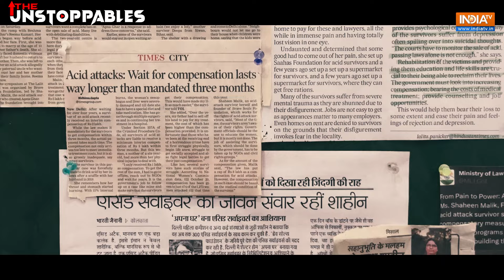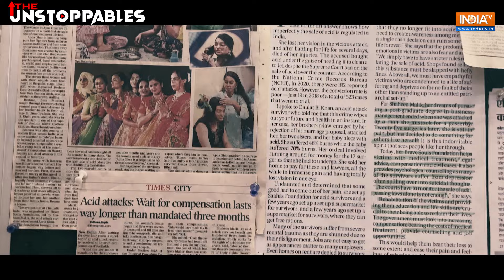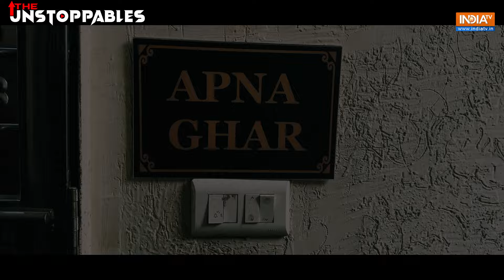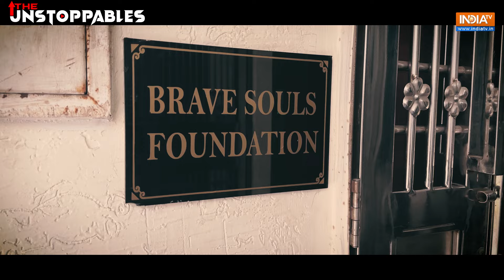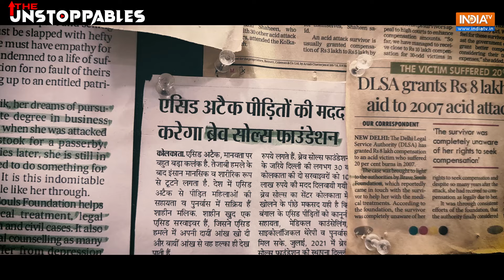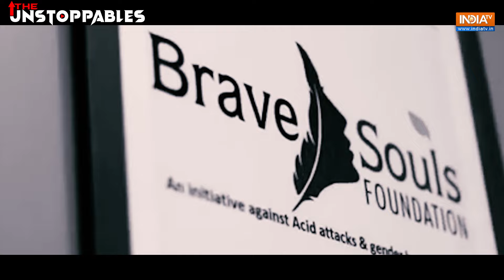Unstoppable: मिलिए Acid Attack Survivor Shaheen Malik से, संवार रहीं Brave Souls की जिंदगी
Acid Attack Survivor Shaheen Malik उन लोगों में से एक हैं जिन्होंने नहीं सीखा हिम्मत हारना। खुद Acid Attack Survivor होते हुए उन्होंने ना जाने कितनी ही लड़कियों की जिंदगी संवारी। Brave Souls के जरिेए वो Acid Attack Survivor की मदद कर रही हैं।